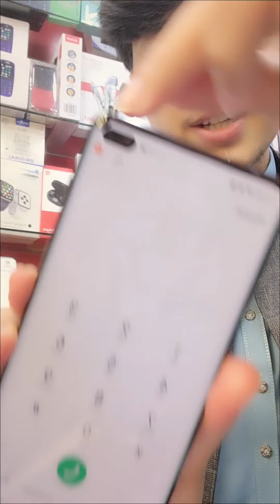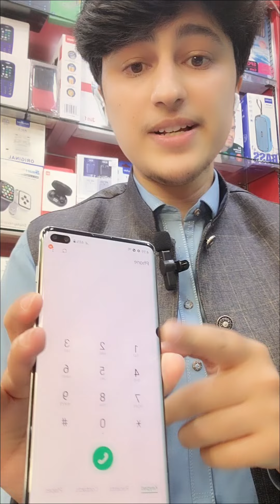SAMSUNG GALAXY NOTE 10 PLUS 5G. SAMSUNG S10 PLUS 128GB 6GB VERY LOW PRICES 😱